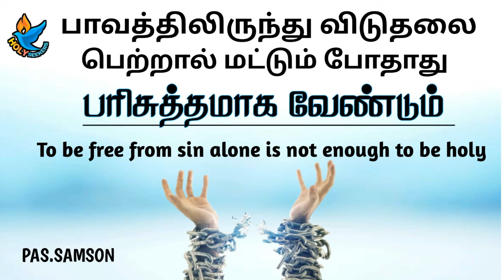TPM MESSAGE | PAS.SAMSON | SHORT MESSAGE | TO BE FREE FROM SIN ALONE IS NOT ENOUGH TO BE HOLY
FOR MORE @HOLY SEEKERS

🚫SPIRITUAL MESSAGES
🚫TESTIMONY
🚫WORSHIP SONGS
🚫BIBLE SERMONS
🚫SHORT MESSAGE
🚫FAQ SESSIONS
AND MORE.